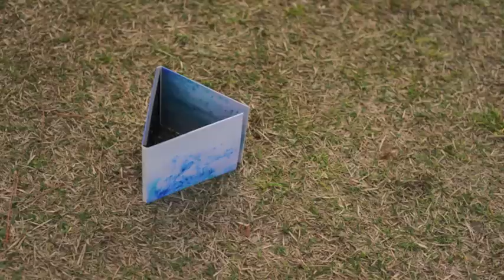earth - Hideyuki Hashimoto (Official Video)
Listen to earth - Hideyuki Hashimoto

1.prologue
2.klock
3.Hikari
4.pop
5.elephant walk
6.Mai
7.naoshima
8.Rin
9.fake
10.core
11.a petal
12.loops
13.earth
14.grounding